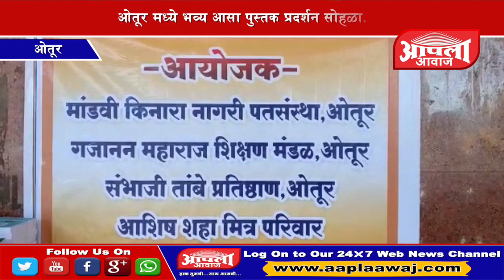*गुरुवार दि.१२ फेब्रुवारी २०१८**ओतूर : स्वर्गवासी विलासराव तांबे यांच्या ६ व्या पुण्यतिथी*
निमित्त *ओतूर* मध्ये भव्य आसा पुस्तक प्रदर्शन सोहळा भरवण्यात आले आहे.गजानन महाराज शिक्षण प्रसारक मंडळ यांच्या संयुक्त विद्यमाने या प्रदर्शनाचे आयोजन करण्यात आले आहे.या बातमीचा आढावा घेतलाय आमचे ओतूर *प्रतिनिधि विठ्ठल शितोळे व दिपक मंडलिक* यांनी.